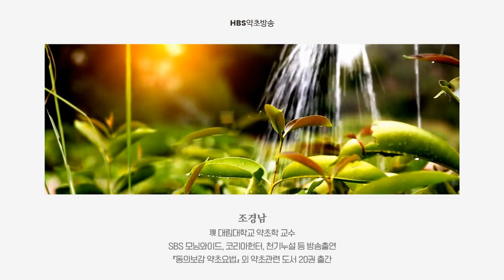비염 완벽하게 치료하는 방법#비염 완치법#성인 비염 치료법[약초방송]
비염을 치료한 실제 사례를 통해 비염을 완치하는 개념을 알아보고 그에 해당하는 약초와 처방까지 배우겠습니다. 여러분께 도움이 되는 방송이 되기를 바랍니다. 문의는 교수님께 꼭 문자로 해주세요 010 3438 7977